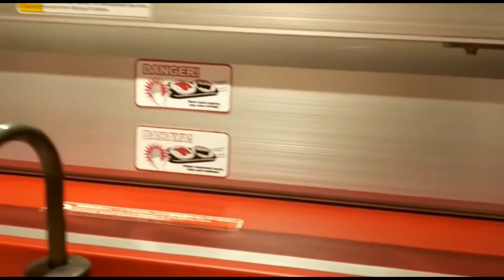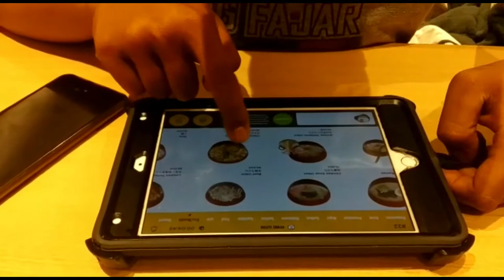Nyobain Makan di Genki Sushi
Hai gengs nitip video lagi ya hhehe. Kali ini aku nyobain makan di Genki Sushi, ternyata kenyataannya tidak sesuai ekspetasi wkwk susah ya lidah orang Sunda harus makan daging mentah gini malah enek cuy pengen muntah wkwk
just for fun hhe